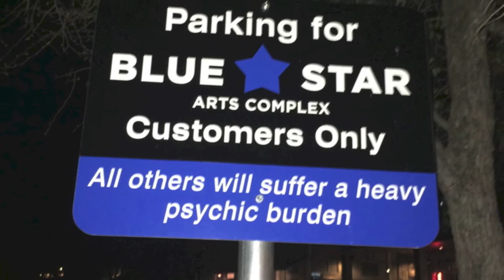Will You Love Me Tomorrow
My cover version of "Will You Love Me Tomorrow" by Carole King and Gerry Goffin.  Uploaded in honor of Gerry Goffin's passing and my birthday.